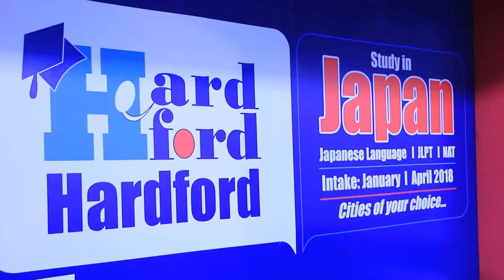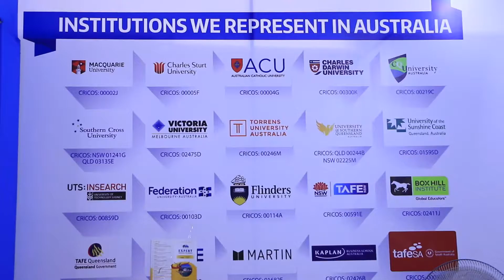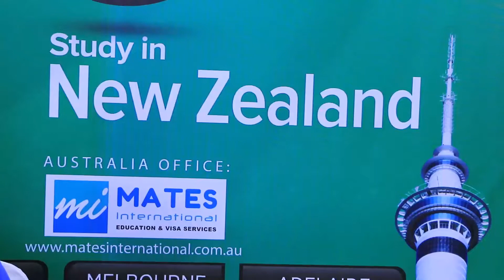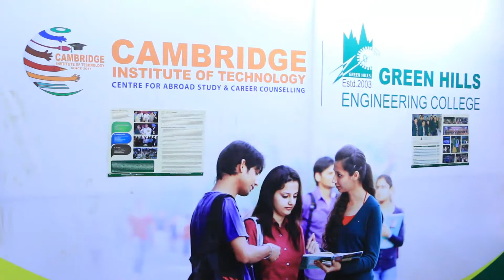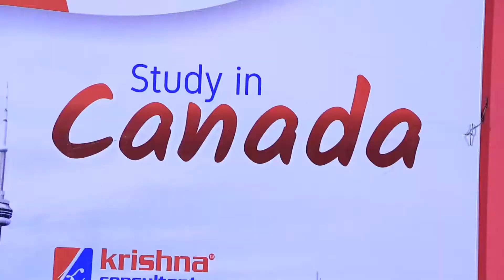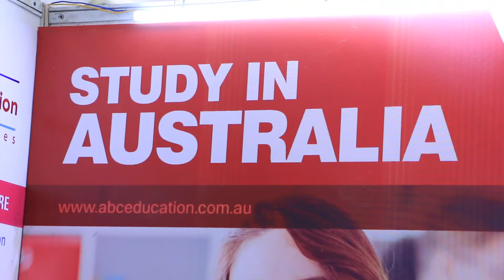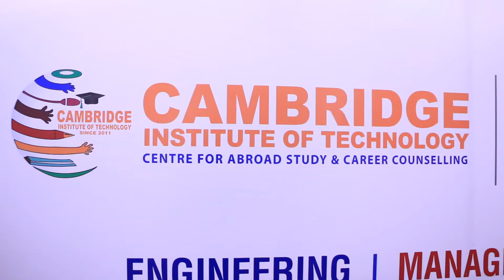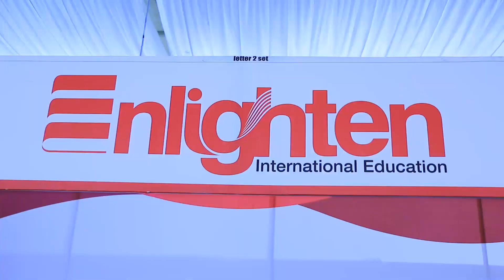11th ECAN EDUCATION FAIR 2017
One stop solution for abroad study